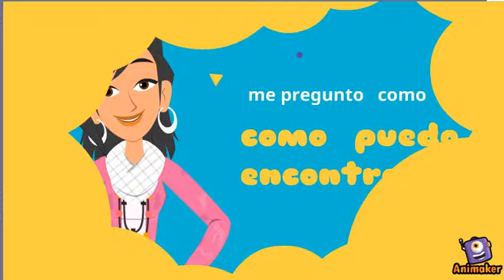COMO ENCONTRARLOS EN UN MUNDO CYBERNETICO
edicion de @Cocinando con Claudia Flores
los esperemos ah todos  .☺